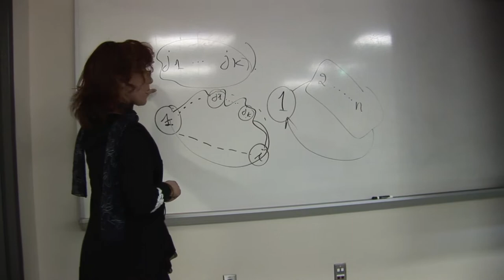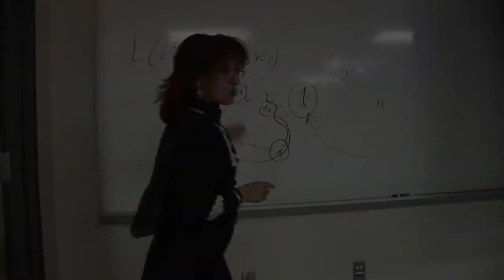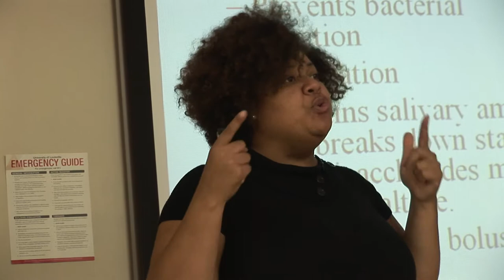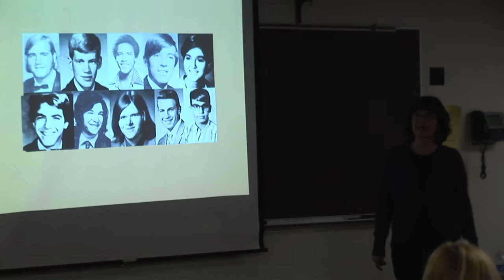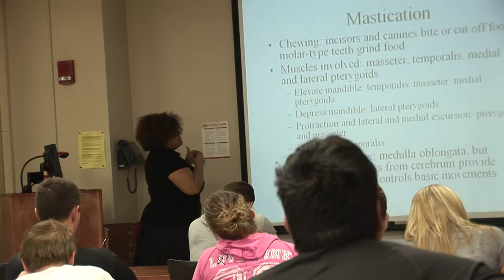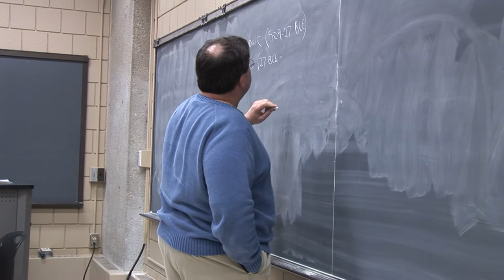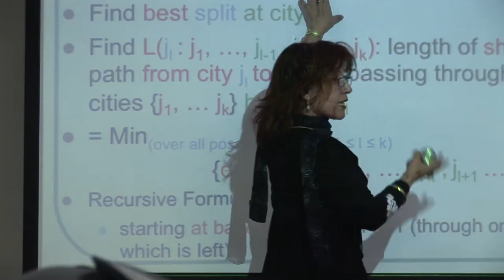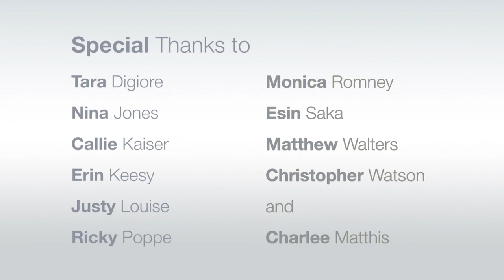Faculty Favorites 2010